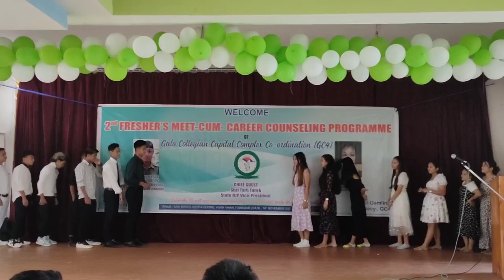FRESHER'S MEET part 2